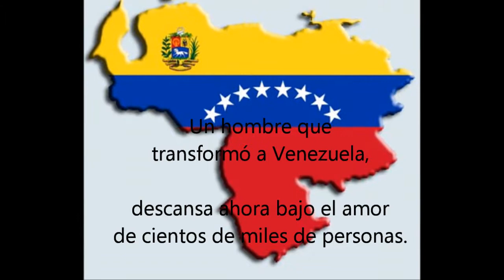Hasta pronto Comandante Hugo Chávez.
Cuco Sánchez   Guitarras, lloren guitarras. A Hugo Chávez siempre le gustó la música mexicana.